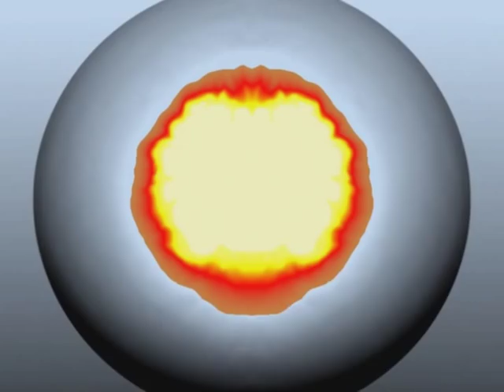Exploding asteroids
Computer simulations of asteroids and airbursts by Mark Boslough